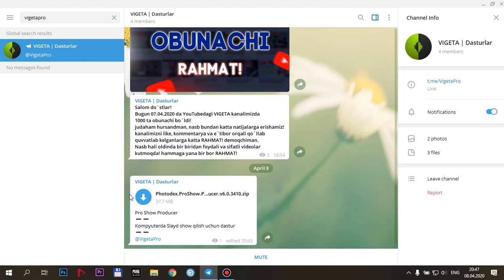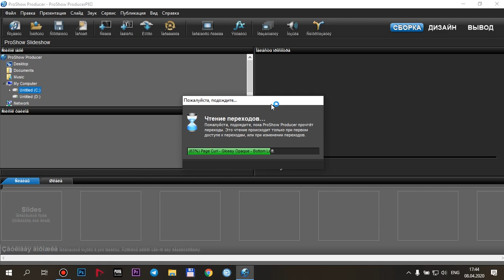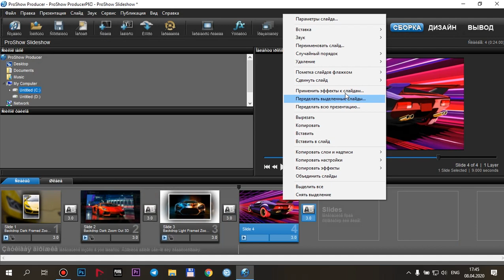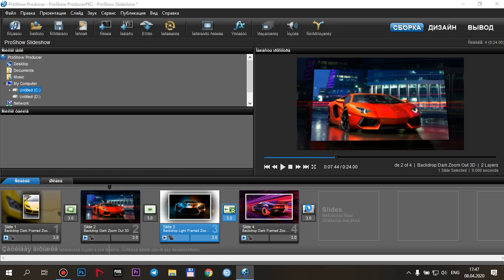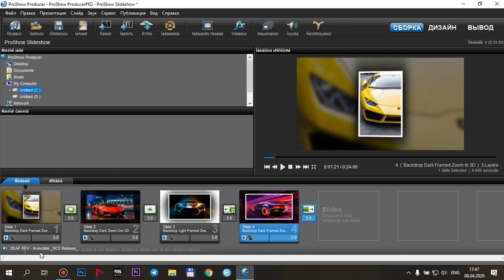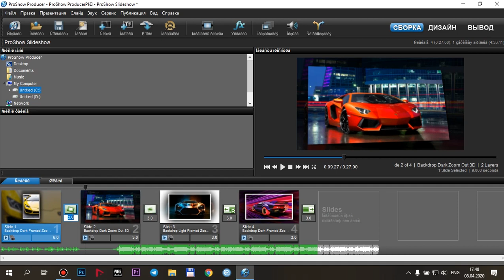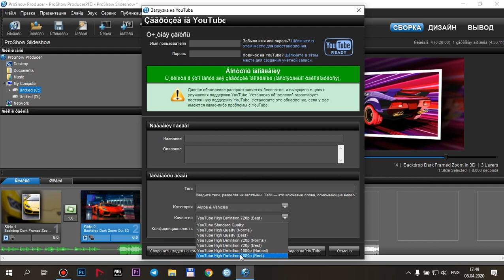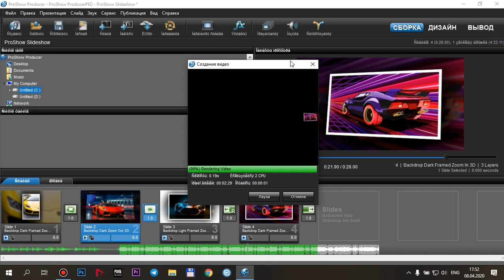RASMNI SLIDE SHOW VIDEO QILISH // QANDAY QILIB PRO SHOW DASTURIDA MANTAJ QILISH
Salom do`stlar ! Bugungi videoda men sizlarga proshow dasturida rasmlaringizni slide qilib video tayyorlashni o`rgataman. Videoni ohirigacha ko`ring va xoxlagan kommentarya yozib qoldiring. bosayotgan layklaringiz uchun rahmat.
 IJTIMOIY TARMOQLAR
👍videoga layk qo`ying!
🔥fikrizni yozib qoldiring!